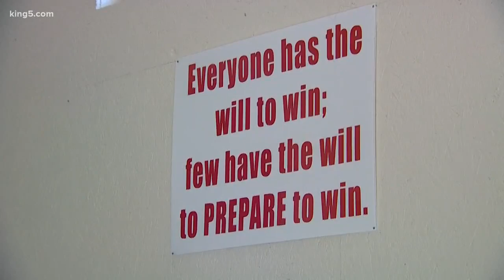Prep Zone: coach calls it quits after five decades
KING 5's Chris Egan reports.